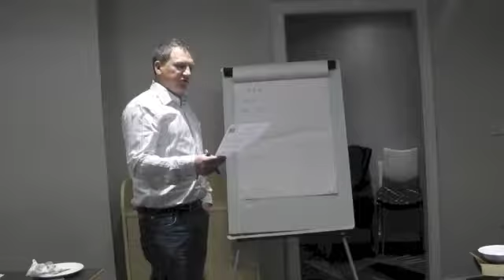Ed Charles and Marion Turner from the Kent Wildlife Trust (KWT)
Ed Charles and Marion Turner from Kent Wildlife Trust do a quick questionnaire on  facts and figures from the trust. Take the tast and see how you do!?